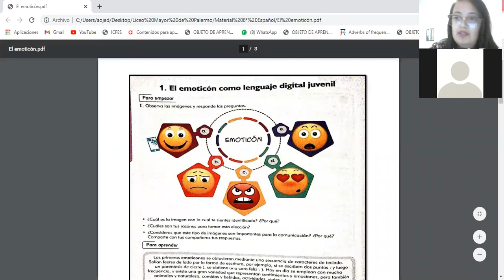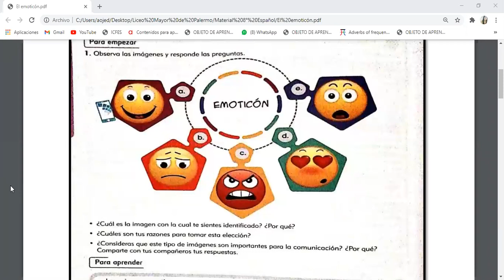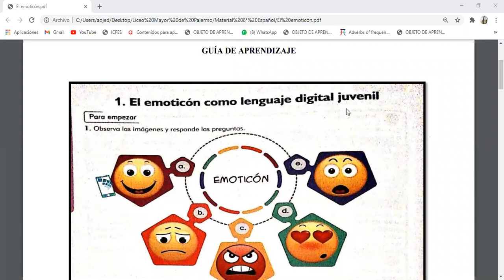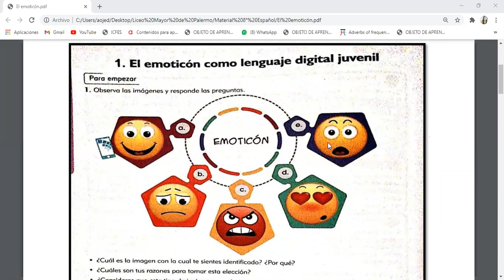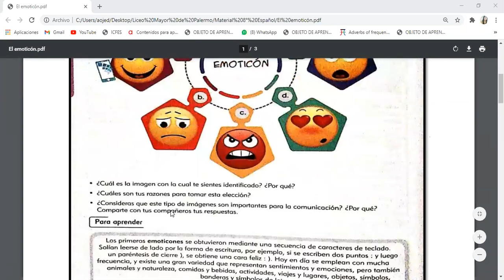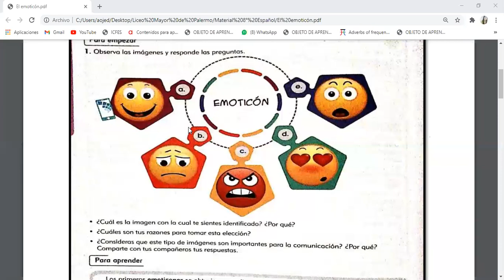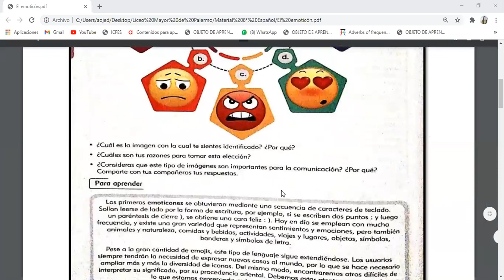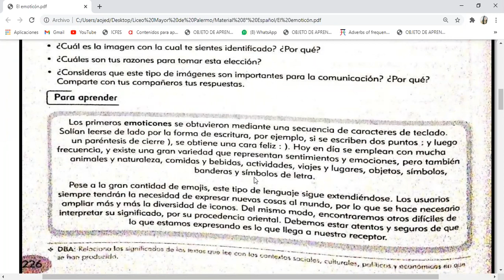Clase de Español - Octavo - 4 de Noviembre